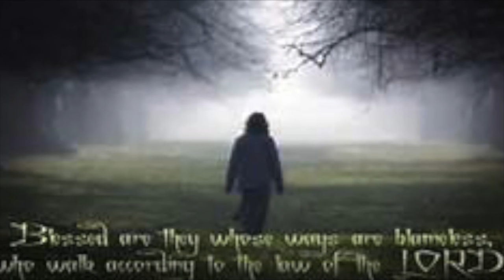2017 Christian Rap Jeremy Bowman - Tears Raining Down